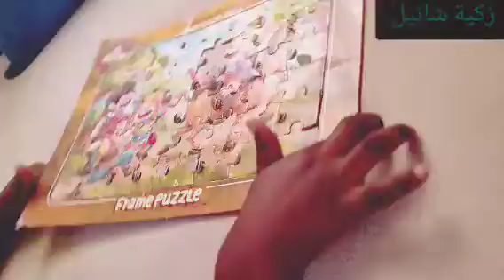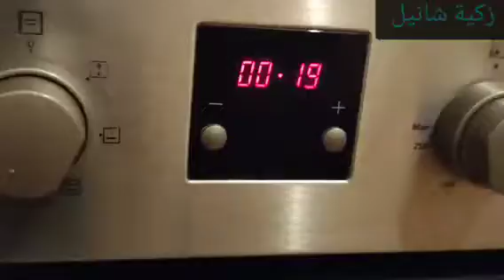مبروشة تركية بأسهل طريقة ببيضة واحدة كيف شفتها تصدمت 😱 كان الكلام فضة السكوت من ذهب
مبروشة_تركية_تصدمت_كيف_شفتها زكية_شانيل حملة_توصيل_القناة_5000_مشترك مبروشة_تركية طريقة_إعداد_المبروشة_التركية مكونات_المبروشة المقادير 125 زبدة بحرارة الغرفة بيضة نصف كأس سكر زوز كيسان فارينة (دقيق)باكو سكر فانيليا وباكو خميرة حلويات ومغرفة صغيرة قرية واربعة تفاحات وزوز والا ثلاثة مغارف كبار سكر والطريقة موضحة في الفيديو